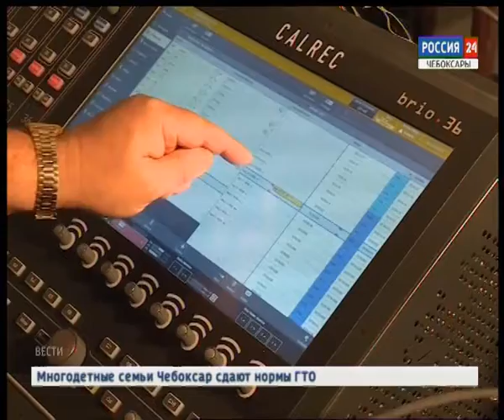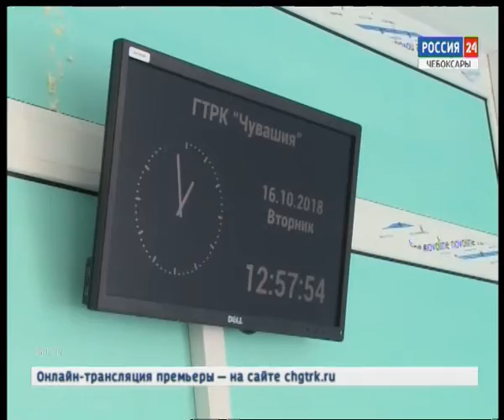На ГТРК «Чувашия» завершается подготовка к вещанию в новом формате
Сегодня Всемирный день телевидения. Совсем скоро в этой сфере произойдут глобальные перемены.